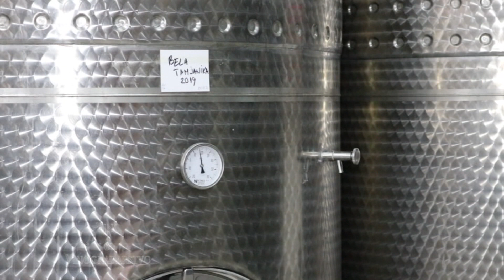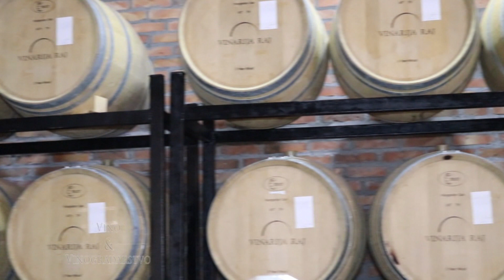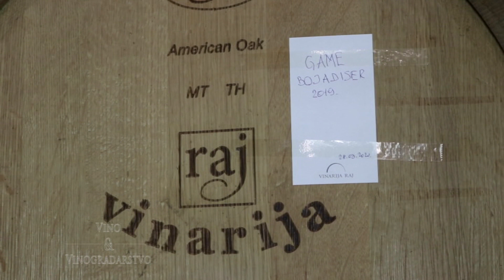Vinarija Raj - Vino i vinogradarstvo